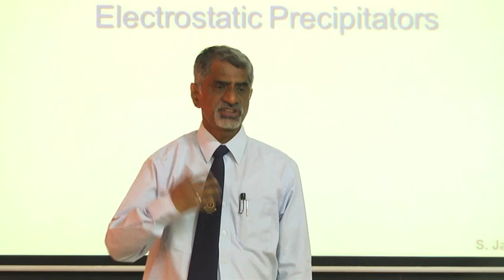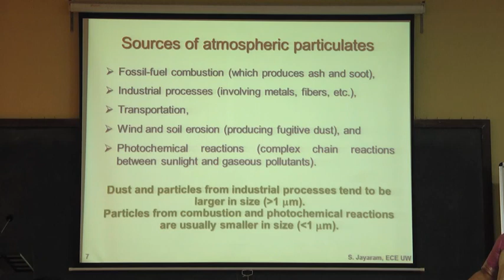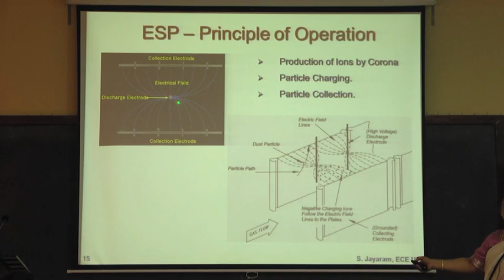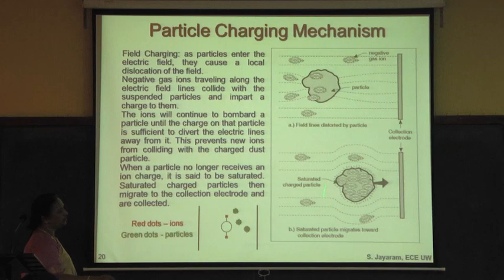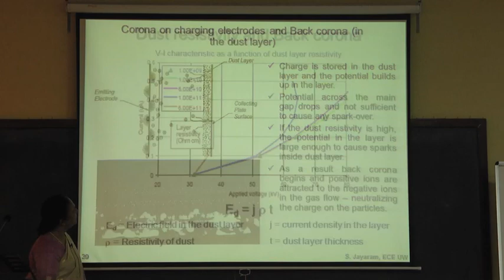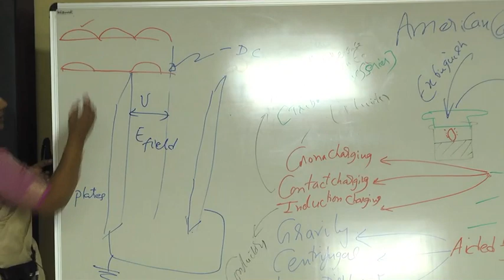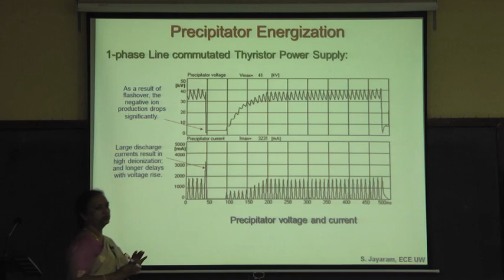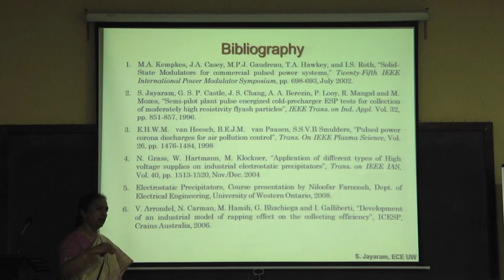8. Electrostatic Precipitators